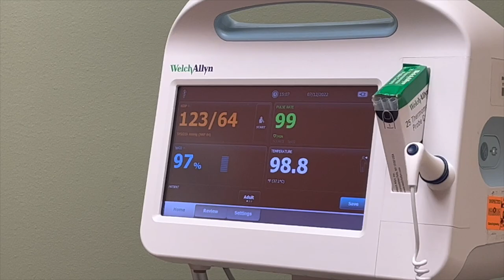GRWM Vlog: Shoe Shopping at Zara & Aldo + Dr Appointment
Vlog: Shoe Shopping at Zara & Aldo + Dr Appointment
🔴Learn how to make money on social media💰💰

Nikki J
12335 Kingsride Ln # 355

🟣My company
Bounce Back Better